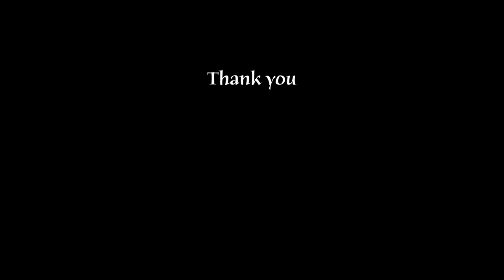Spirit Guide Meditation by Teal Swan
👉 Get Five (FREE) Guided Meditations by Teal to Support Your Journey.

If you are in a crisis or if you or any other person may be feeling suicidal or in danger, the following resources can provide you with immediate help:

👉 Follow Teal Swan:
╰ / tealswanofficial
╰ / tealswanofficial